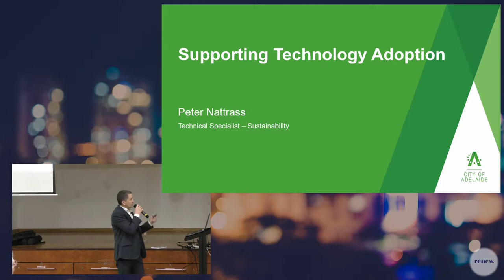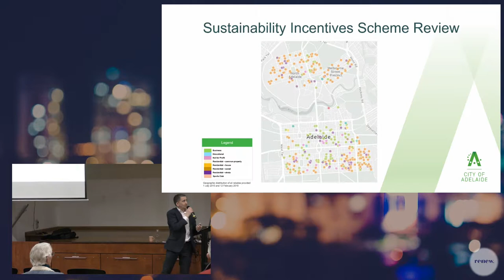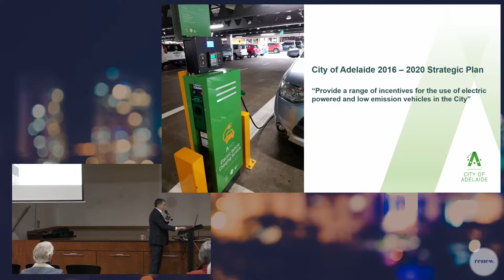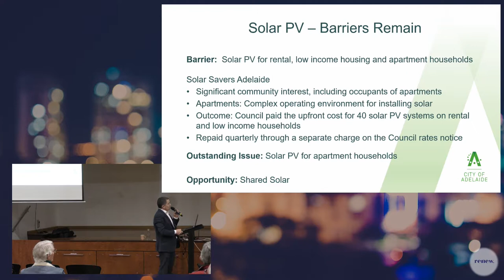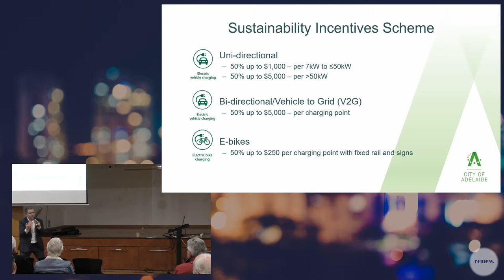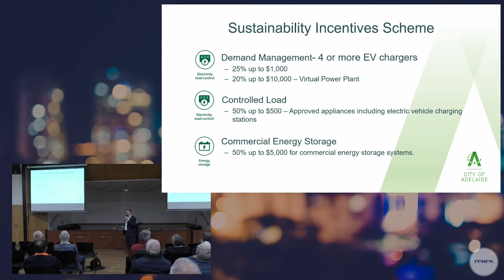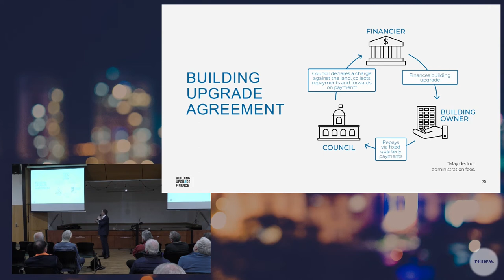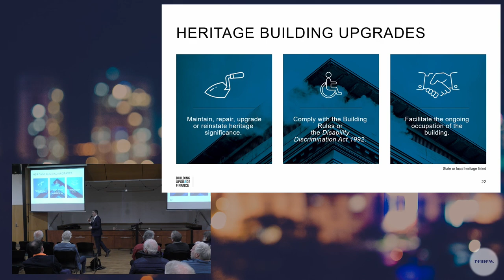City of Adelaide - Supporting Technology Adoption - Aug 2019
Presentation: Peter Nattrass, Technical Specialist, Sustainability of City of Adelaide will overview aspects of the Carbon Neutral Adelaide Program for businesses and community members, Building Upgrade Finance and Sustainability Incentive Schemes. He’ll explain how via these programs the City addresses the technical and practical aspects of shared solar for apartments and commercial buildings, upgrades for controlled electrical loads and vehicle to grid charging stations that form virtual power plants in public car parks.